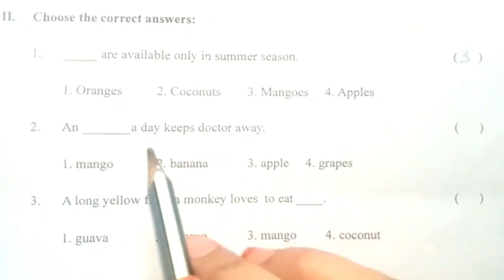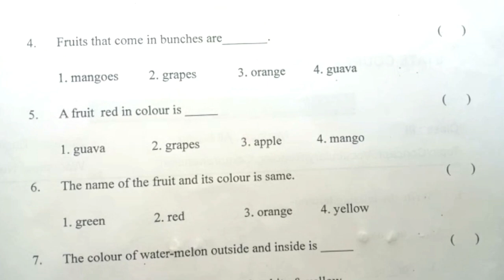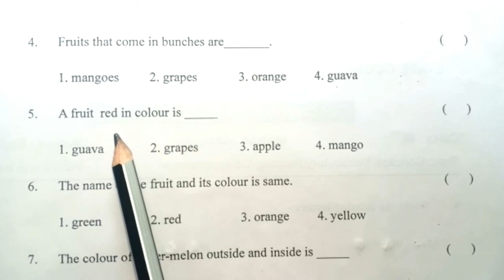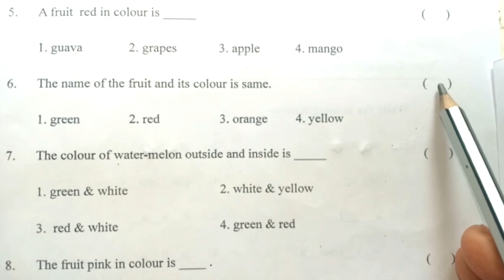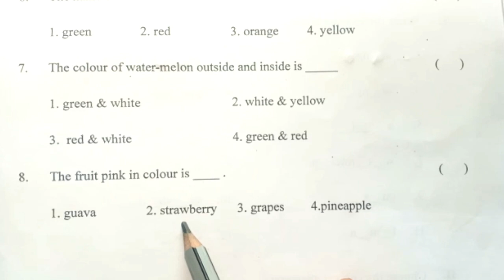English || Class 3 || Work Sheet -2 || Missing Letters || Vocabulary Words || Telangana Syllabus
Subject : English
Class : 3
Worksheet : 2
Teacher Name : Bilquees Farhana
School : GPS FORT KHAMMAM